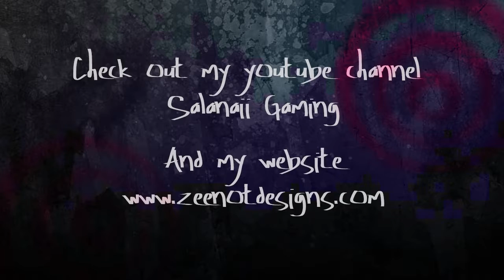Overwatch - Season 5 - POTG! - Mercy 3 man rez